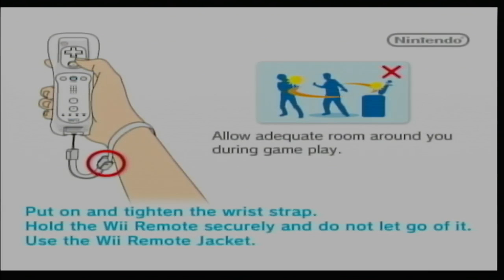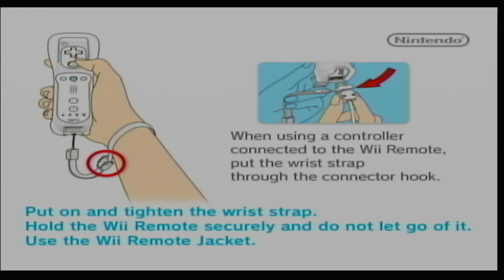Fishing Resort Wii pt 1 TAKING A BREAK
im just a small time streamer for small time people